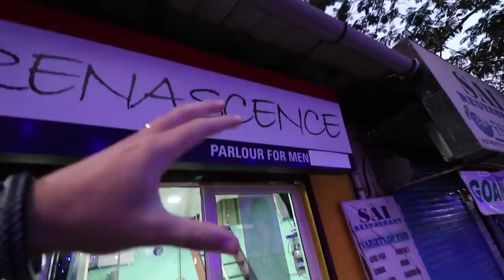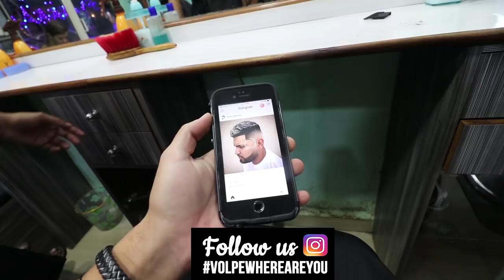American gets a $2.90 HAIRCUT in INDIA | My first Indian barber shop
Today is time for my first haircut in India, really cheap and really well done. I was not sure what to expect but here is the result of my haircut in Goa India.

$40 FREE CREDIT off your first booking with AIRBNB right